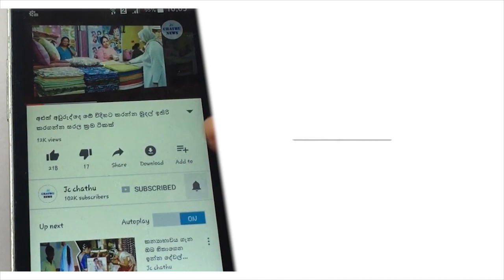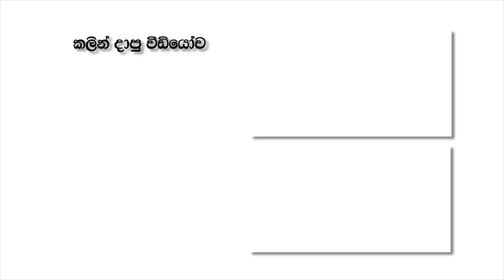වෙඩින් එකක් නොගෙන කසාද බදින එකෙන් ලැබෙන වාසි මෙන්න